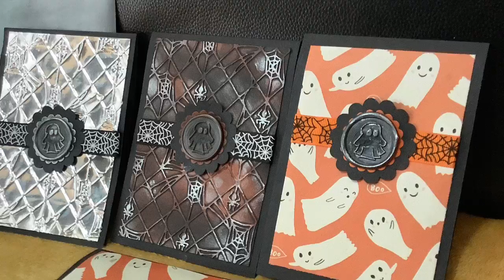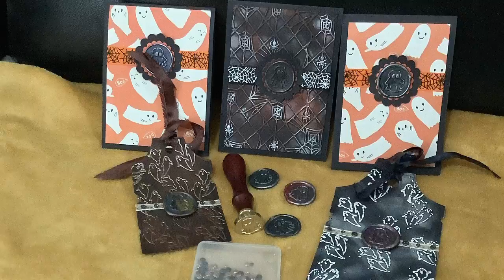Halloween Wax Melt Handmade Cards & Tags Tutorial